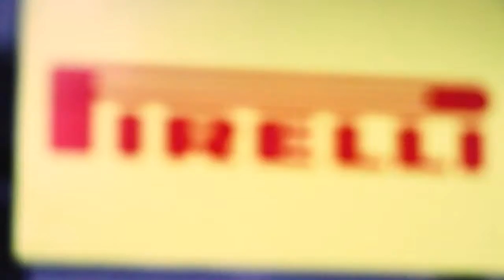Pasión por las Motos, Entrevista con representante de llantas Pirelli